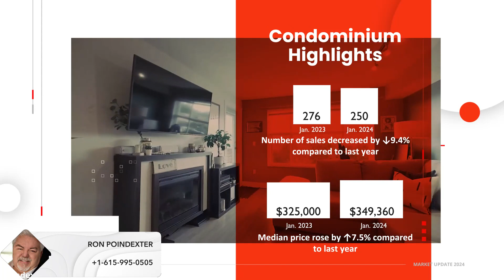Ron Poindexter Super Broker | Greater Nashville Market Update